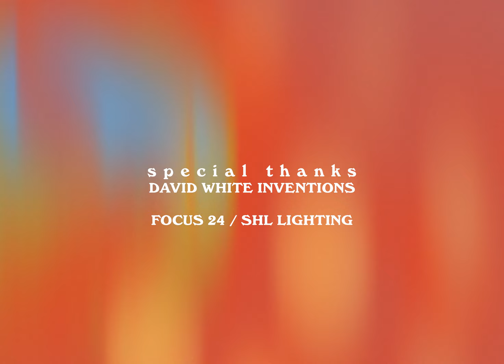Pan Am Blues - A Short Film by Fizzy Blood (Episode 1)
All music featured is by Fizzy Blood, available to stream/download

PRODUCTION : 10 DAYS
DIRECTOR: Jolyon White
WRITER: Jolyon White / Paul Howells / Jake Greenway
DIRECTOR OF PHOTOGRAPHY: Lorena Pages
EDITOR: Jolyon White / Owain Pennington
SOUND: Dominic White
SOUND RECORDIST: Paul Zanders
COLOURIST: Nadia Khairat Gómez
PRODUCER: George White / Alex White
PRODUCTION ASSISTANT: Molly Williams
RUNNER: Shay Khelifa
1st AC: James Wicks
2nd AC: Patrycja Cygan
GAFFER: Krunal Saadranik
SPARK: Anna Brooks-Beckman
MAKE-UP/HAIR: Francesca Jordan
TITLES: Jake Greenway
2ND UNIT: Owain Pennington
CHOREOGRAPHER: Eva Lourie
EXECUTIVE PRODUCER: Paul Howells / Jake Greenway / Brendan Walsh / Alex Kleiner III

CAST:
CLARA - SYDNEY CRAVEN
FIONA -  JESS BARKER-WREN
AUSTIN - ROBBIE O'NEILL
MICHAEL - JOHN KAMAU
SOPHIE - CHARLOTTE REIDIE
COLIN - CALLUM PARDOE
EXTRAS: IZABELLA WEBB, MANITOU NSAKA, JAKE GREENWAY, MAND PIRDAWD, DAISY LOUVE, PAUL HOWELLS

SPECIAL THANKS:
DAVID WHITE INVENTIONS, FOCUS 24, SHL LIGHTING

00:00 - 'Pan Am Blues' (Episode 1)
07:55 - 'Complementary' Single
11:08 - 'Pan Am Blues' (Episode 1)
15:45 - Credits